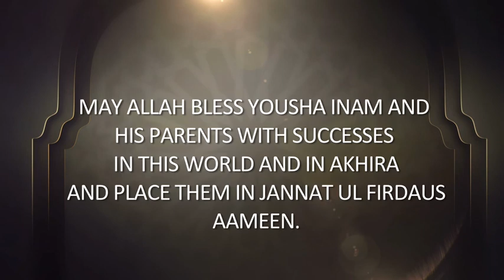EPISODE NO 77, SURAH AL BAQARAH RUKU NO 12 & 13 (ARABIC GRAMMAR)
Episode no77 SORAH BAQARA ruku 12 -13 GRAMMAR